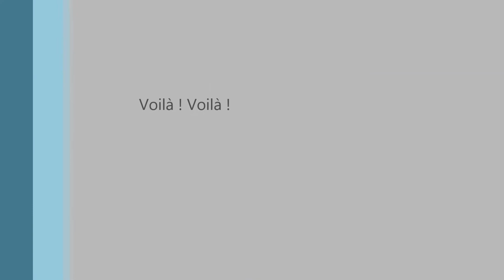Rando dans le 49